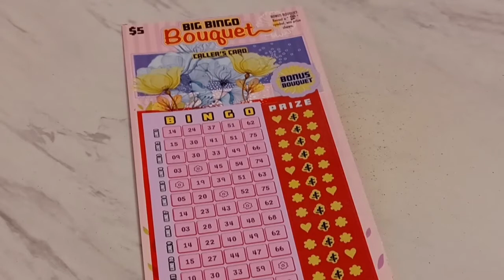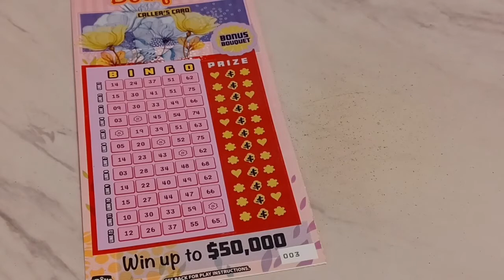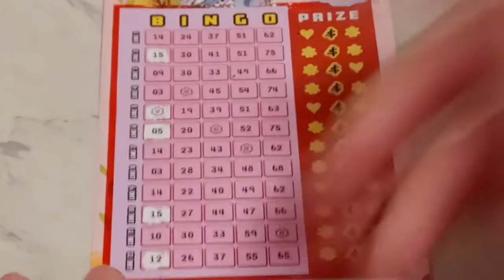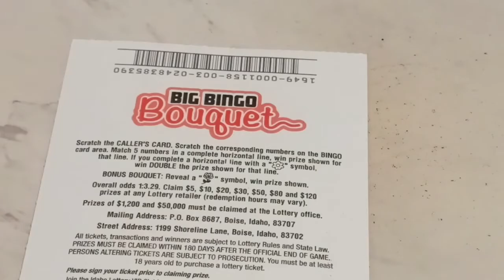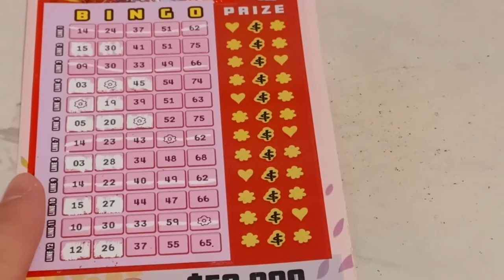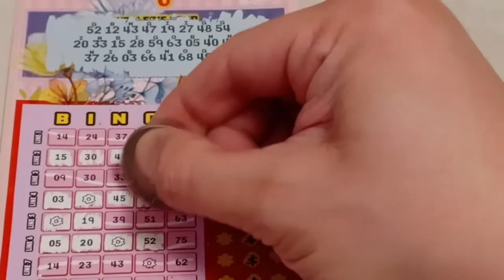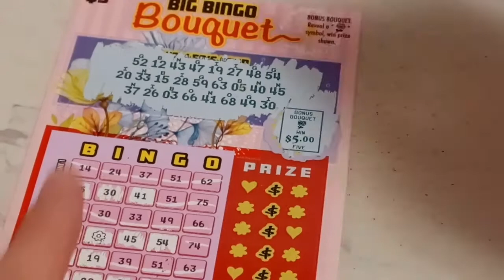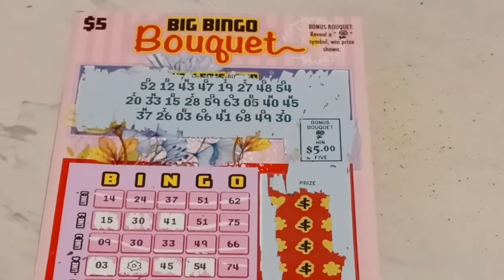Quick 50/50 - Valentines Or Not? That Is The Question! Idaho Lottery Tickets!!! 😧🤔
Producers: T at T Productions, A Couple of Scratchers, Scratchin the Itch, Karin Vasseur, Krista D

lottery scratchcards idaholottery scratchoff lotto idahoscratchers TatTProductions scratch Quick 50/50 has everything new from the world of Idaho scratch tickets! 😮 And today we have the Big Bingo Bouquet $5 ticket for you! ^^ Now, here is the question. Is it a Valentines day ticket, or isn't it? 🤔 We're trying to figure this one out because it doesn't just come out and say it! 🙄 It's pink and red, and it has flowers and roses in it. We're going to say that this ticket is a Valentines day ticket! 💝💞 Let's see how it pays! ^^